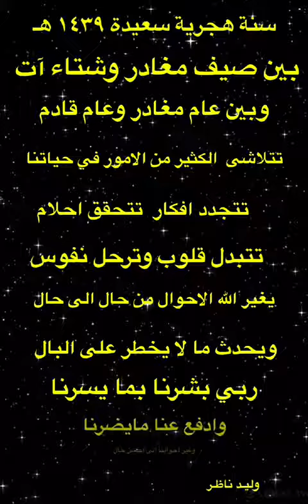Taleal Bedru Aleyna (Arabic) طلع البدر علينا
Hz. Muhammed(sav)'in hicretinde okunan karşılama kasidesi